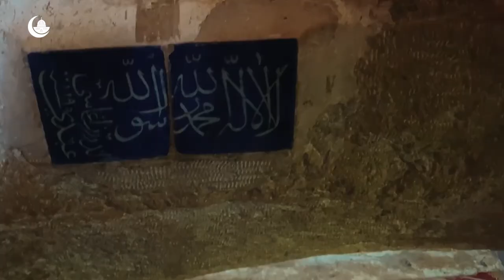Kubbetü's Sahra | Mimarisi ile Mescid-i Aksa içindeki en dikkat çekici mescid